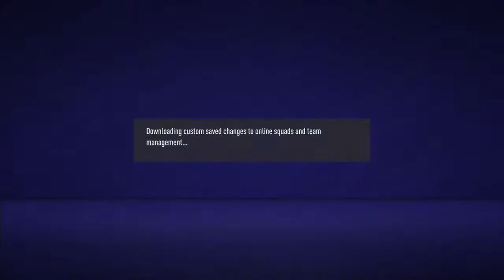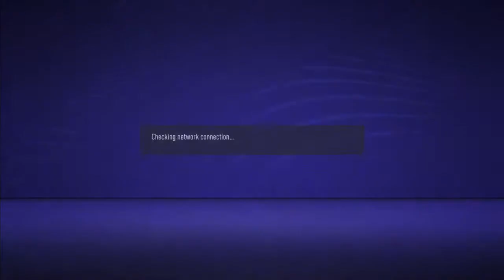Ab vs kojodame